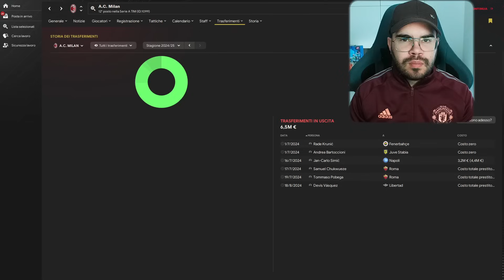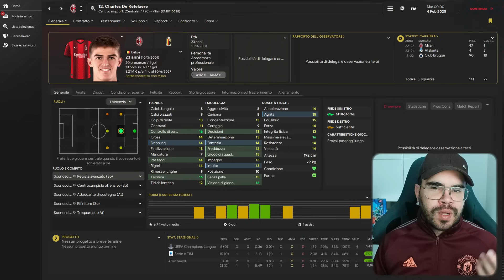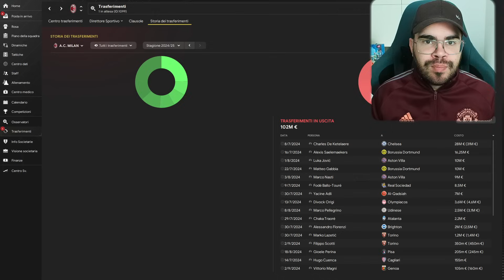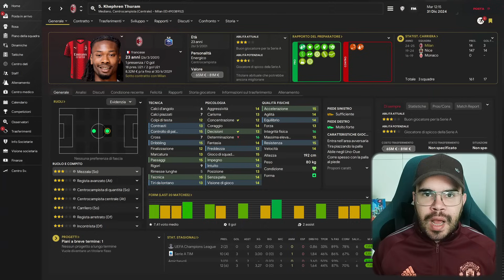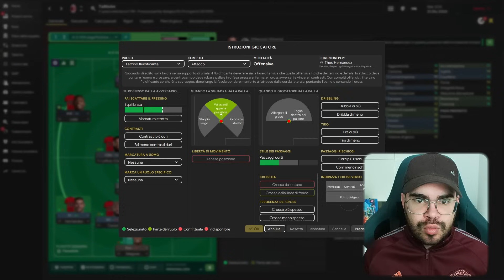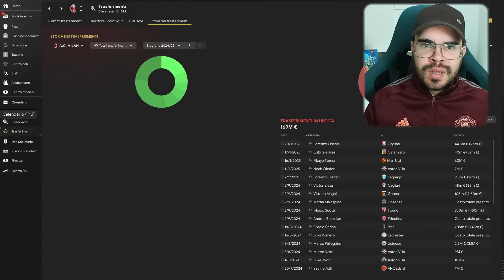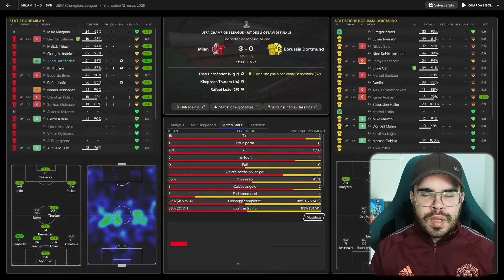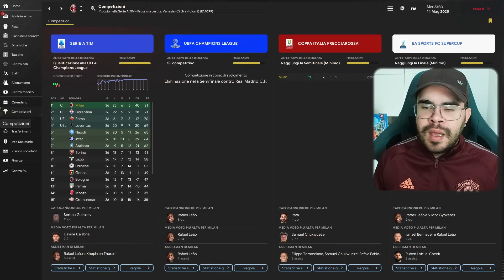RICOSTRUISCO COMPLETAMENTE IL MILAN 2024-2025 - CARRIERA ROLEPLAY CON DS @Skoko_97 - FM 2024